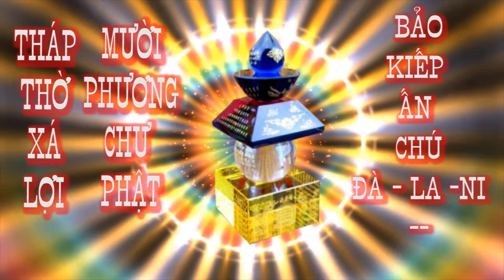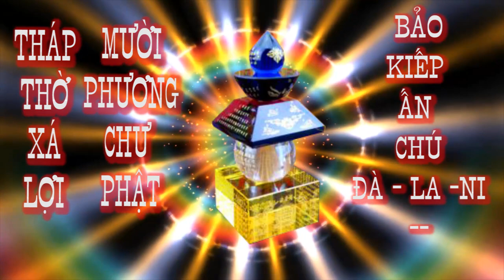Bảo kiếp ấn chú đà ra ni. xá lợi toàn thân phật